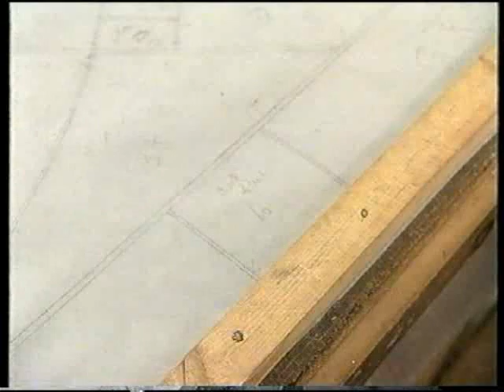Janet Hardy Stained Glass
Janet Hardy talks about the process of creating stained glass windows.
Janet makes and restores stained glass from her studio in Llandeilo, Wales. Visit her website here at.